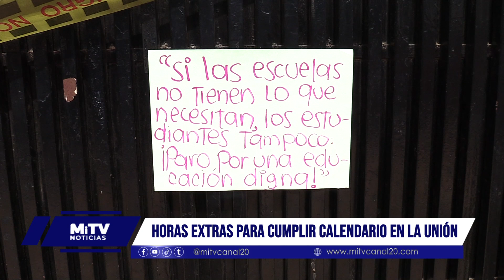Institución Educativa La Unión de Aguachica reanuda clases tras acuerdos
Tras varios días de suspensión, la Institución Educativa La Unión de Aguachica logró acuerdos para reanudar sus actividades académicas.

Los estudiantes de ambas jornadas retornaron a las aulas, dando continuidad al calendario escolar.

Se estableció que los docentes cumplirán horas extras a partir del 28 de agosto para recuperar el tiempo perdido.

Adicionalmente, las autoridades se comprometieron a gestionar el nombramiento de más profesores en los próximos meses para completar la planta docente.